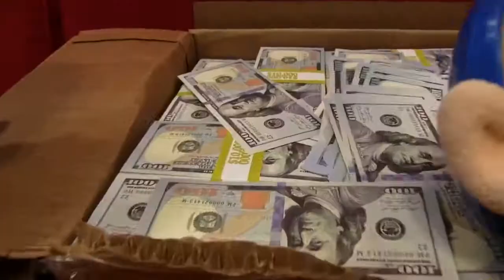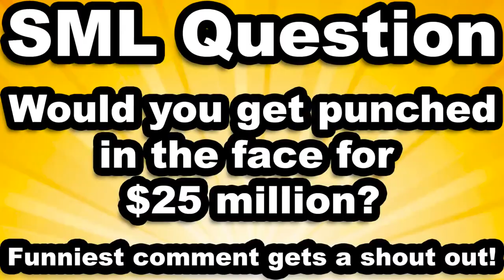SML Movie The Swear Jar!